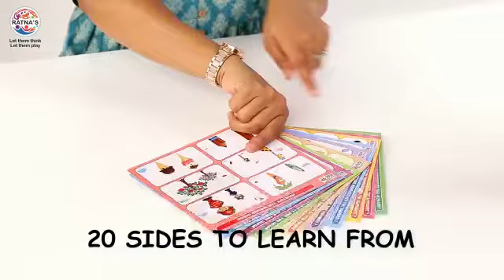intelli kids game with sound and light